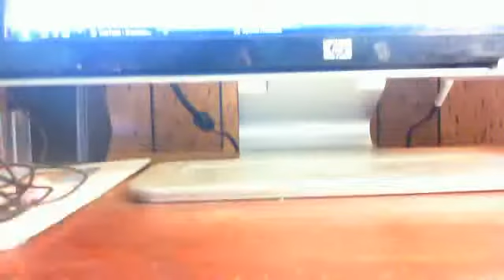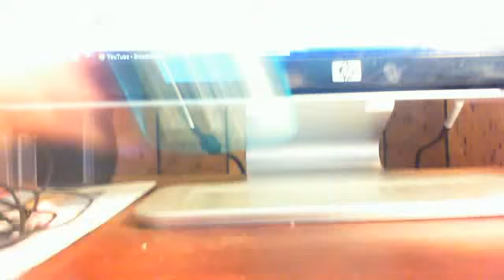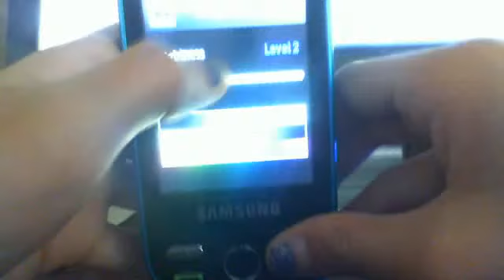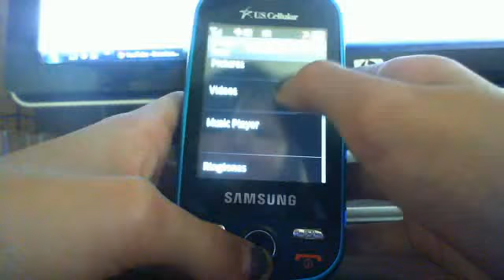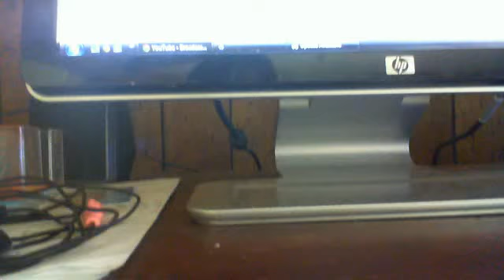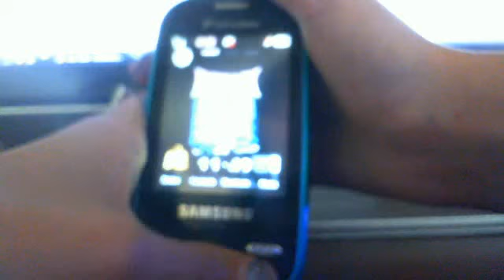Review on my phone.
jackieisback19's webcam video October 23, 2011 11:33 AM